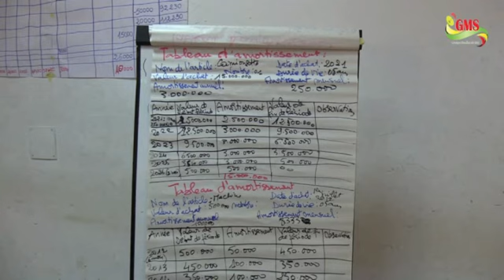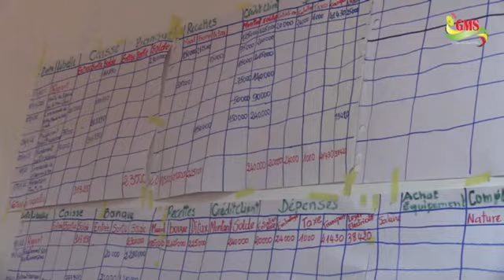Bignona : l’autonomisation des agro-forestiers en phase de devenir réalité